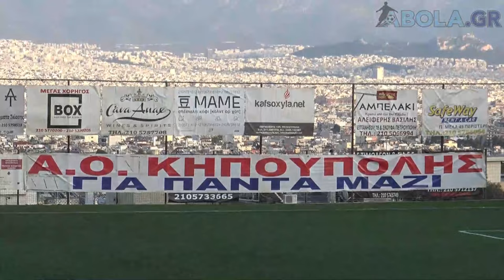A.O. Κηπούπολης - Α.Ο. Υμηττός | 2-1 | Highlights ⚽